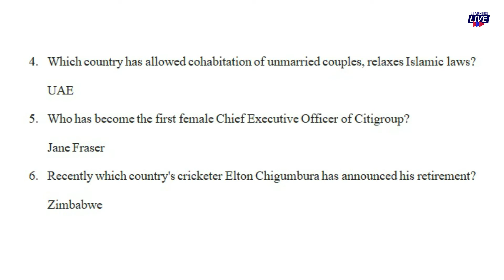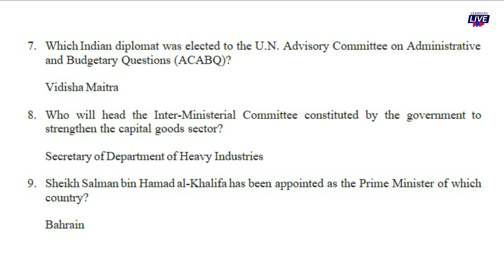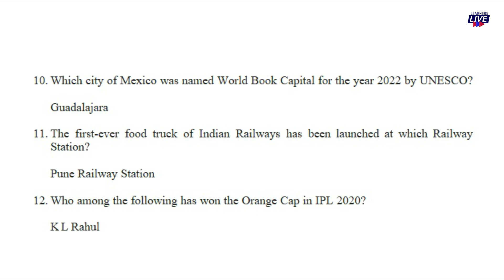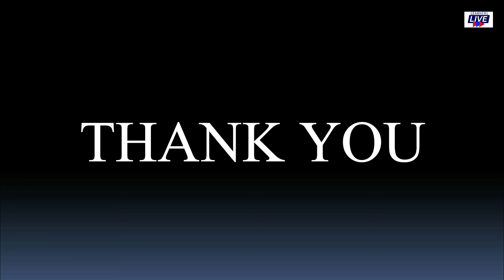learnerslive Current Affairs - November 3rd week 2020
This video includes current affairs 3rd week 2020.